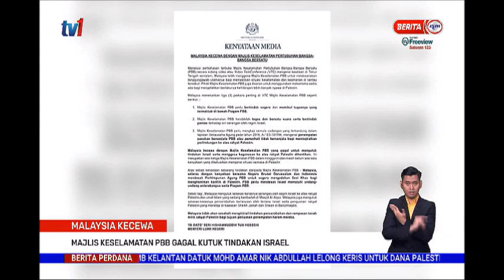17 MEI 2021 BERITA PERDANA - MAJLIS KESELAMATAN PBB GAGAL KUTUK TINDAKAN ISRAEL